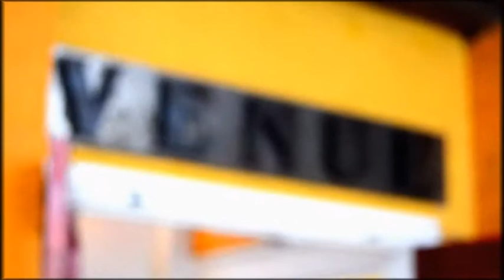Nancy Kerr - Instar Promo 3 (Fragile Water)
Promotional video by Frontier Media for Nancy Kerr's conceptual album Instar;